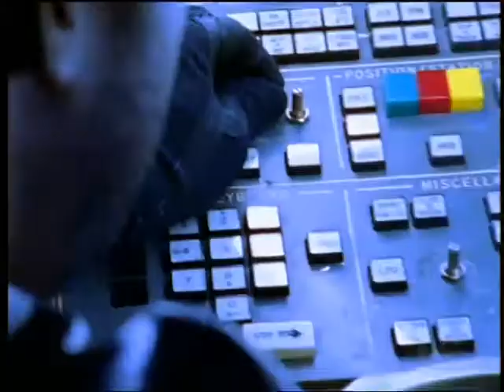2 Brothers On The 4th Floor - Heaven Is Here (Official Music Video)